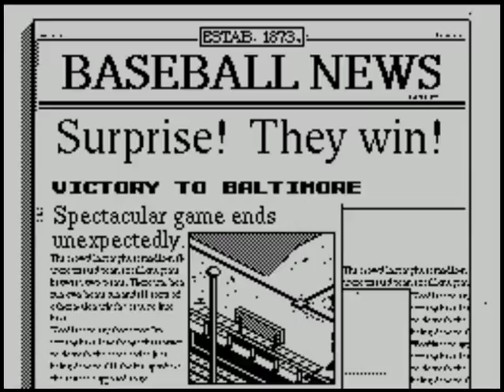R.B.I. 2 Baseball (video 299) (ZX Spectrum)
BALTIMORE V NY YANKEES